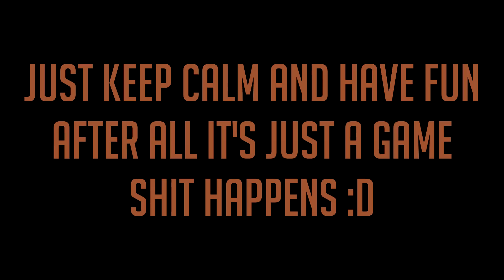Танки Онлайн l ЗЛП l FAILZ l TemurGvaradze & Friends.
This kinda stuff happens all the time, sometimes it's funny sometimes it will make you cry. But remember that it's just a game ment for having fun.. I hope you will enjoy seeing me and my friends suffering :D